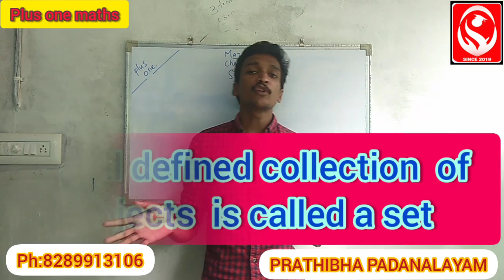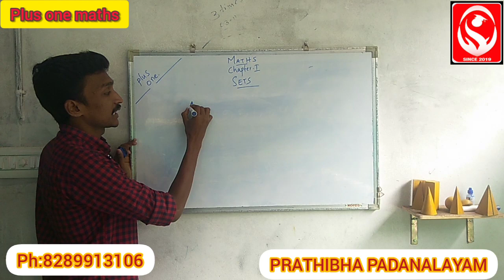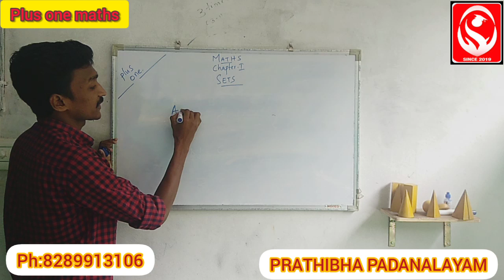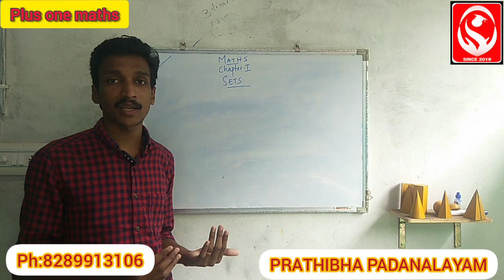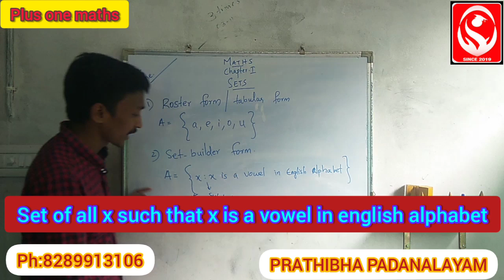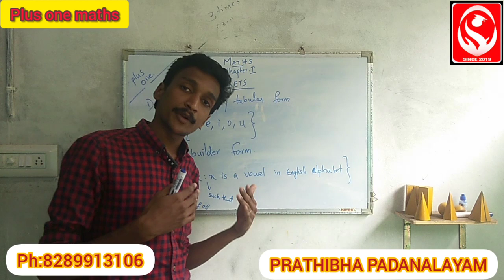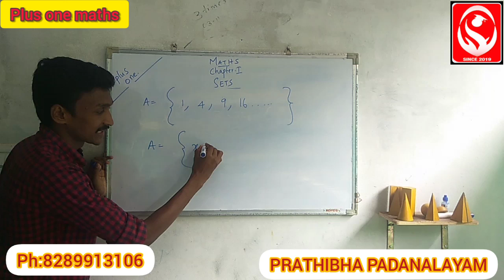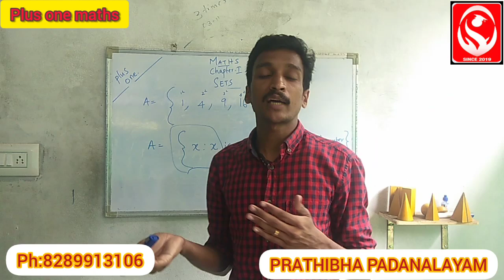Plus one maths|chapter1|sets|malayalam tutorial|kerala